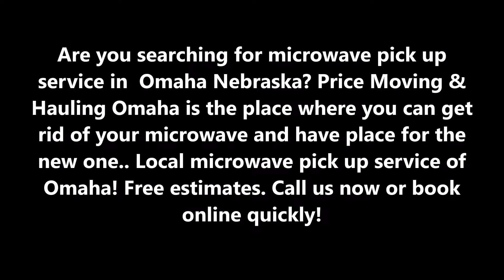Microwave Pick Up Service in Omaha NE | Price Moving & Hauling Omaha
Local Microwave Pick Up Service in Omaha NE | Price Moving & Hauling Omaha (402) 486 – 3717

Are you searching for microwave pick up service in  Omaha Nebraska? Price Moving & Hauling Omaha is the place where you can get rid of your microwave and have place for the new one.. Local microwave pick up service of Omaha! Free estimates.

MICROWAVE PICK UP SERVICE

Price Moving & Hauling Omaha understands your need of removing old microwave and therefore, they cater your need of microwave pick up service in a responsible manner. Your old microwave has served you enough for a very long time, now it's the time to upgrade your appliance. While you are planning for it, what are you going to do with the old one. You need to figure out the solution to get it removed and disposed. If it is possible, then, recycling the old microwave is also possible.

Our professional staff provides the fast as well as friendly service when they come to your place to pick your old microwave. We believe in environmentally friendly disposal along with recycling too, so, you will not have any tension for your old one as we will take care of it completely.

Hire us to get rid of your old microwave and other junk removal. Look forward to upgrade your kitchen. We are providing our pick up services for 24*7 hours and therefore, you can schedule the time for pick up as oer your convenience

PRICE MOVING HAULING OMAHA OFFERS THE FOLLOWING MICROWAVE PICK UP SERVICE FOR OUR VALUED COMMERCIAL CUSTOMERS

● We will haul away your old microwave
● If it is damaged and not working, then it will be either disposed safely or recycle it.

●  How to get rid of old appliances

LOCAL MICROWAVE PICK UP SERVICE COMPANY OF OMAHA

5 am to 11:30 pm

SERVICES:
• Apartment Movers
• Best Moving Company
• Furniture Arrangement
• House Movers
• Household Movers
• Loading Help
• Loading Unloading Labor Service
• Local Movers
• Movers
• Moving Company
• Moving Labor Service
• Moving Services
• Office Movers
• Unloading Help